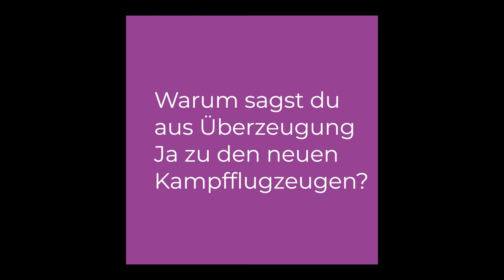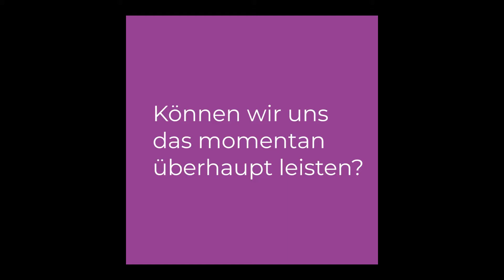Beschaffung neuer Kampfflugzeuge – ja oder nein?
Mit dieser Vorlage entscheidet die Schweizer Stimmbevölkerung am 27. September 2020 über zwei zentrale Dinge: Sicherheit und Geld. Während sich der Lebenszyklus der derzeitigen Jets dem Ende zuneigt, kosten neue Jets eine Stange Geld. Mehr zu den Pro- und Contra-Argumenten der Komitees kurz zusammengefasst im Video.

Ein herzliches Dankeschön an die Pro- und Gegenkomitees der Initiative für das Einsenden der Videos.